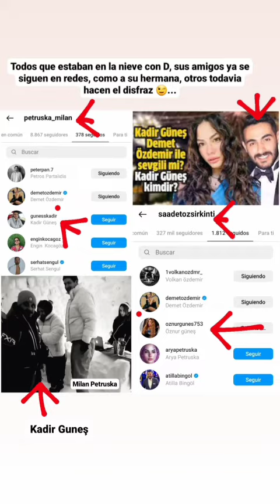DEMET OZDEMIR CON KADIR GUNES FIESTA DE CUMPLEAÑOS /PARTY BIRTHDAY IGLOO FOTOS/VIDEO TURKIYE/TURQUIA